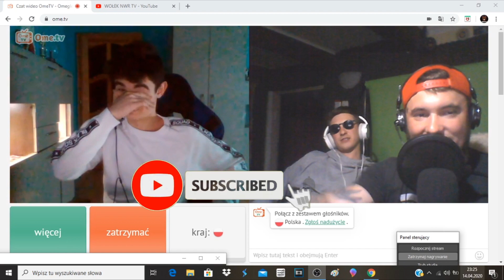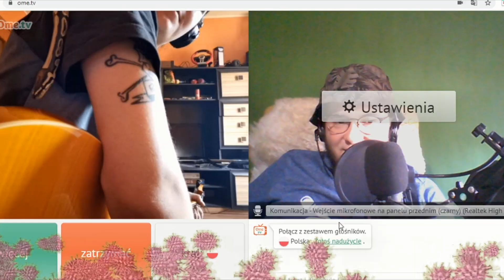😹Geluś o Kwarantannie*Polka o Islamie😹OME TV